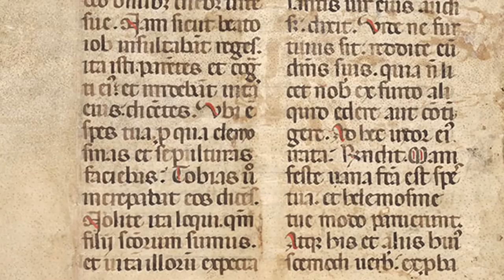3000 YIL ÖNCE İSLAMI ANLATAN GİZLİ YAHUDİ KİTABI - TOBİT'İN KİTABI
3000 yıl önce yazılmış olan bu kitap islam ahlakı ve hak yolu mu anlatıyor ? Yahudiler bu hazine kitabı neden görmezden geliyor ve istemiyorlar ? Tobit'in kitabını sizler için araştırdım, içerdiği bilgiler sizleri çok şaşırtacak.